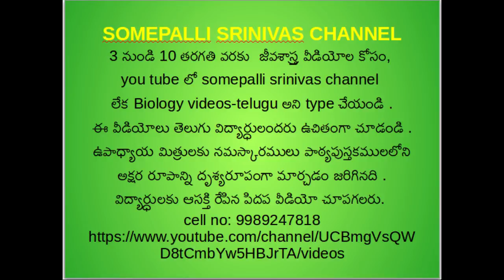6 1 vegetable carving